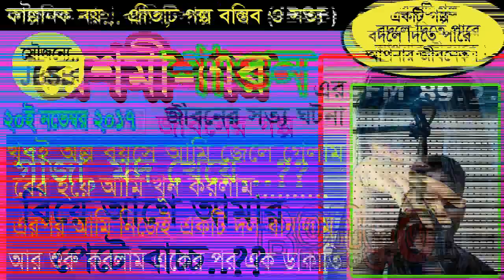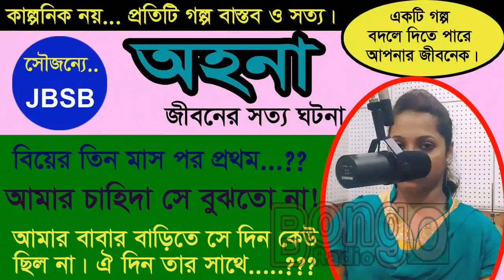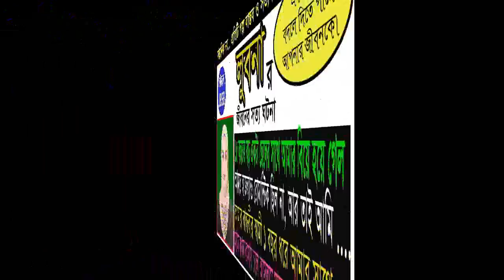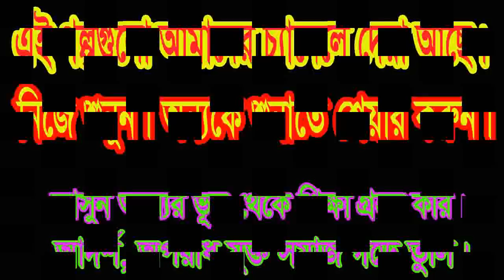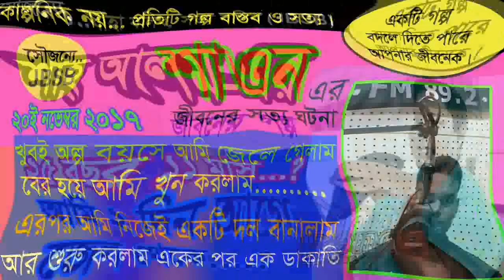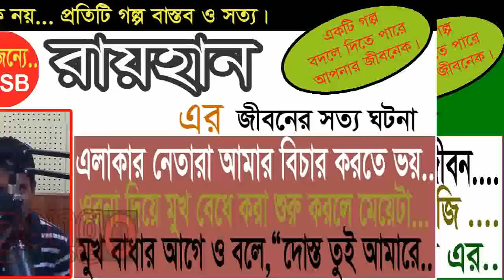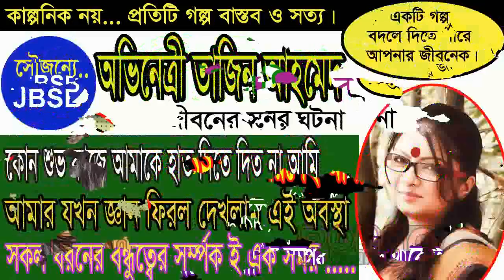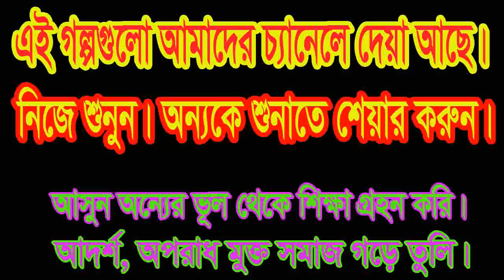Saddam JBSB Jaha Bolibo Sotto Bolibo RJ KEBRIA Bongo Radio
আজকের অতিথী (সাদ্দাম হোসেন)। এখানে সাদ্দামের কণ্ঠে তার জীবনের সত্য গল্প তুলে ধরা হয়েছে।প্রতিটি গল্প বাস্তব ও সত|। প্র্রত্যেকটি গল্প থেকে কিছু না কিছু শেখার আছে।

বাংলাদেশ এফএম রেডিও'র সবচেয়ে সুন্দর সুন্দর বিভিন্ন গল্প সবার আগে শুনতে আমাদের এই চ্যানেলের সাথেই থাকুন।

Bongo Radio has the sole rights of all contents and it does not give permission to any business entity or individual to use these contents except Bongo Radio 2020.

This Channel is the Based on Educational Life Story. The uploaded all contents are Made by our own team. Also Sometimes We are using some Third-Party materials where we have the specific authorization and permission to use this on YouTube.